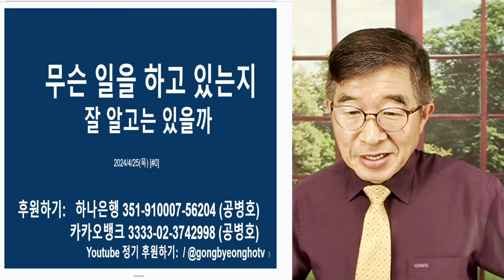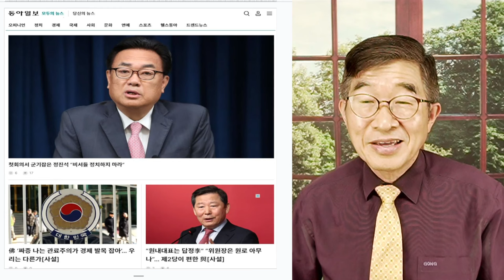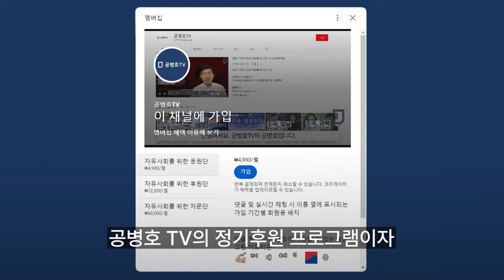당신들, 뭔 일을 하고 있나 / 1960년생들에게 [공병호TV]